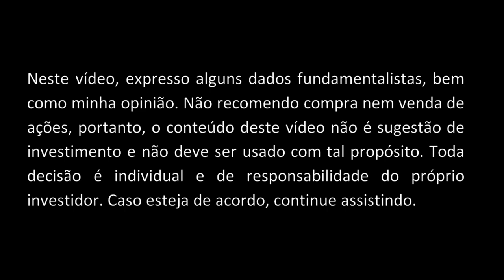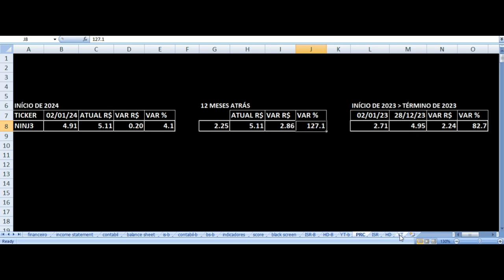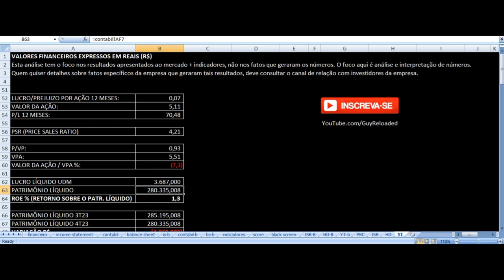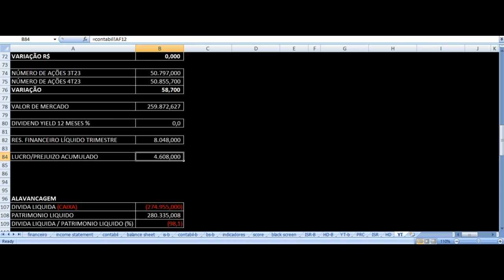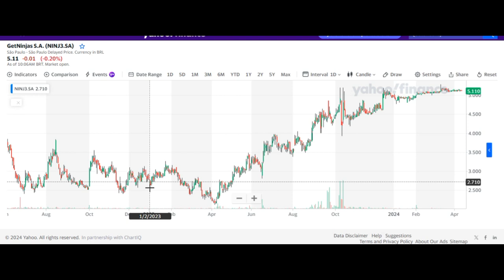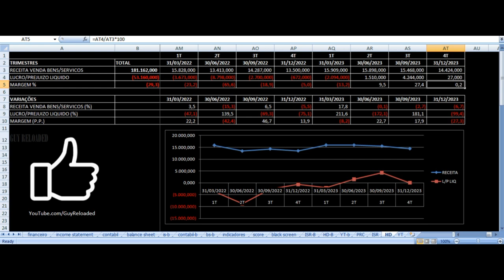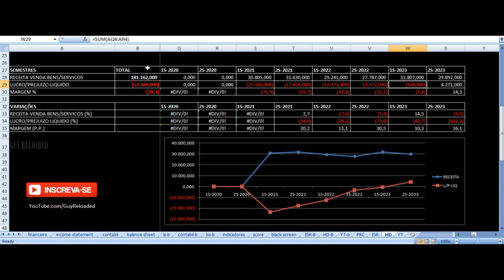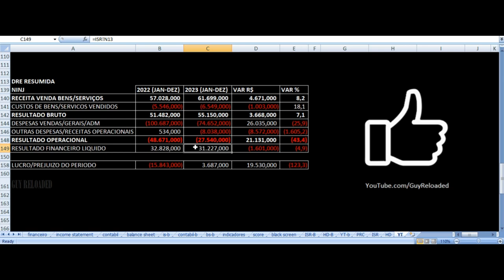GetNinjas - Vale Investir Nas Ações? NINJ3 Resultados 4T23 2023 Análise Fundamentalista